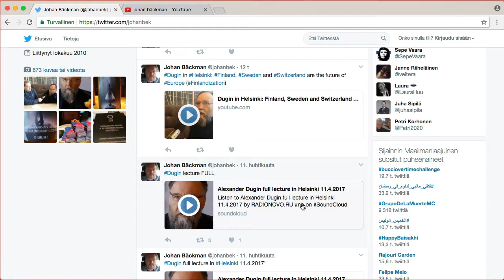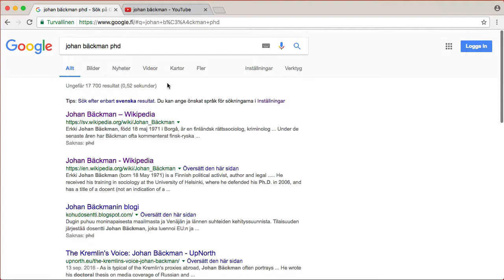Källkritik, identifikation 2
Identiteter kan kollas upp med hjälp av Twitter och youtube, och med sökordet "phd" hittar du om personen figurerar i vetenskapliga sammanhang.